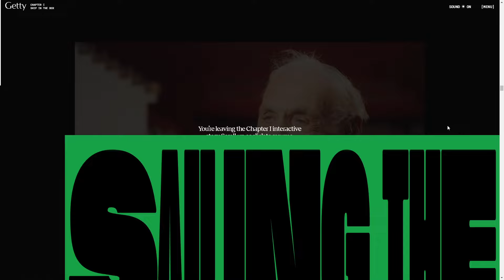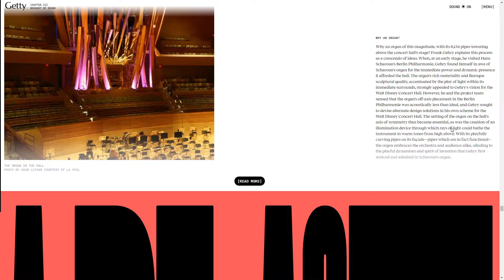SCULPTING HARMONY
a Masterpiece web design project by Resn from New Zealand was awarded the Site Of The Day certification on Jul 2 - 2024. Congratulations🎊
How Frank Gehry and his team designed a monument to music— the story of the Walt Disney Concert Hall. A new online exhibition from Getty.
Credits
Getty